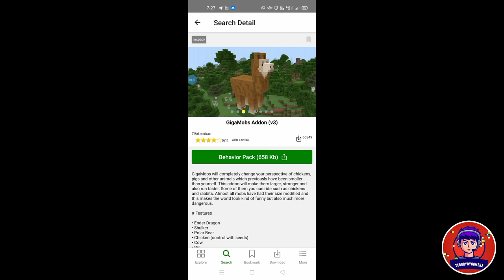How to download giant mobs in minecraft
Hey Everyone! This is shivamani  here! Welcome to "TECRRYOY GAMERSZ " YouTube Channel! I created this channel for android games I  upload daily videos about mobile related games and gaming news so if you're interested in playing games so this channel is helpful for you.